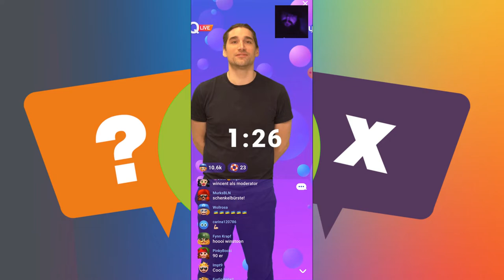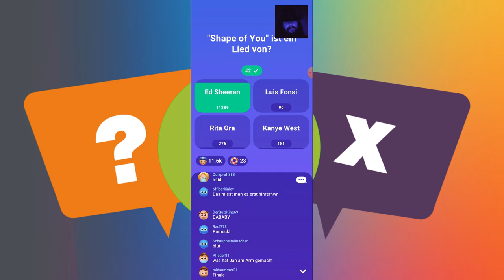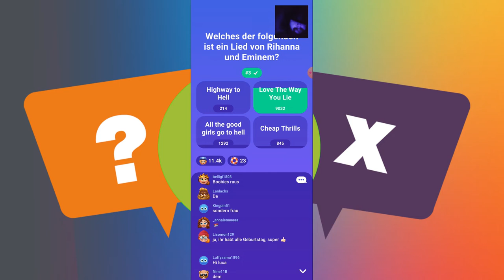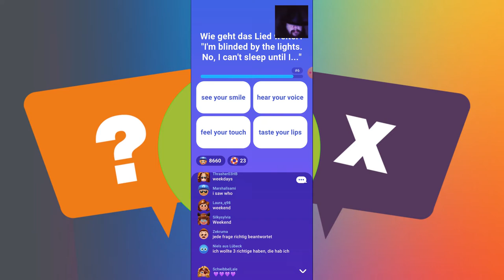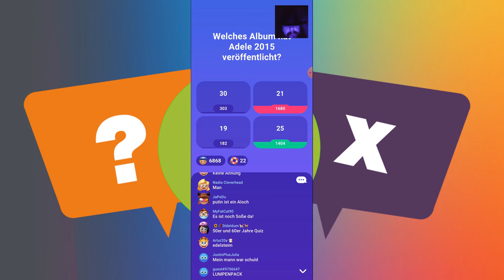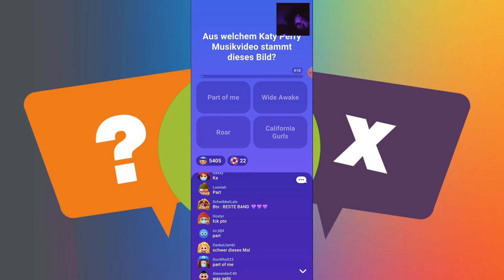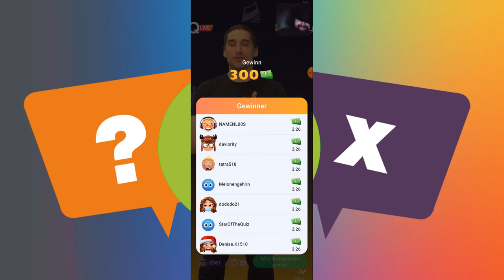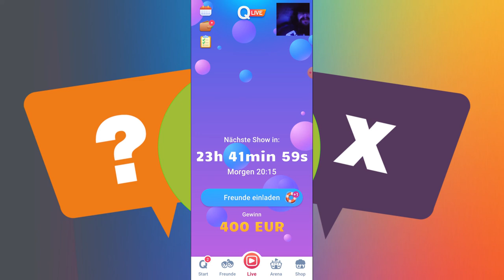LetsPlay Quizduell Live Quiz vom 05 03 2022 mit mod Jan Tauer T Winston Poensgen Thema 2010er Musik